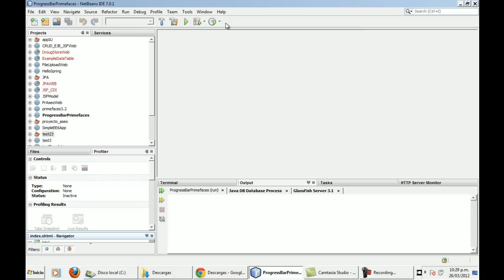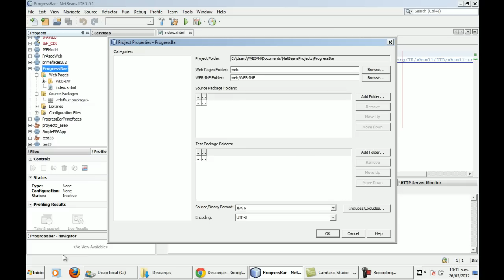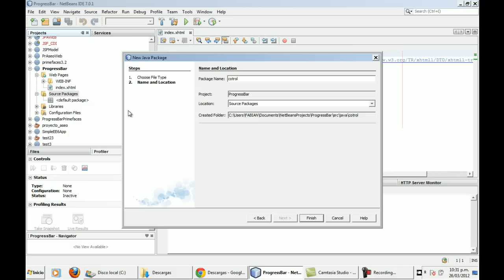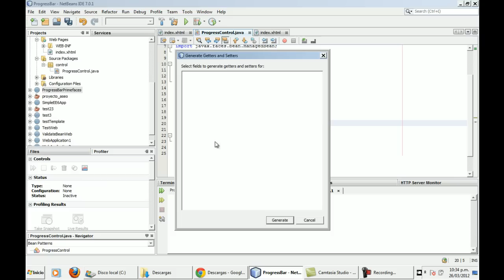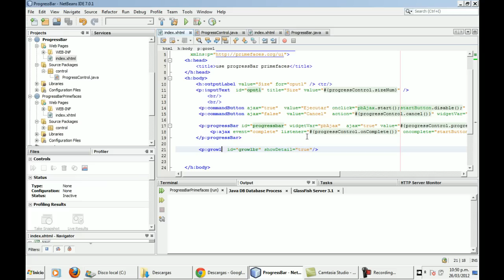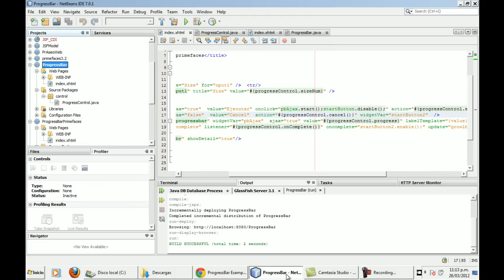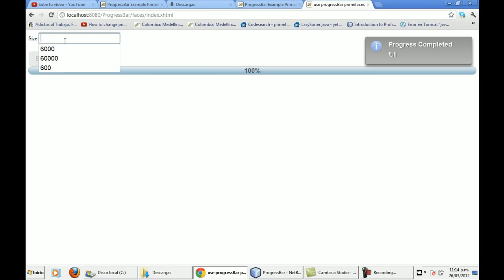Primefaces 3.2 ProgressBar component JSF 2.0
Using dynamic progressBar component of primefaces 3.2 with jSF 2.0 for the server-side data process. this tutorial was developed on Netbeans 7.0.1 with Glassfish 3.1